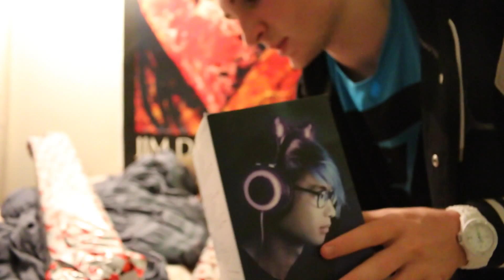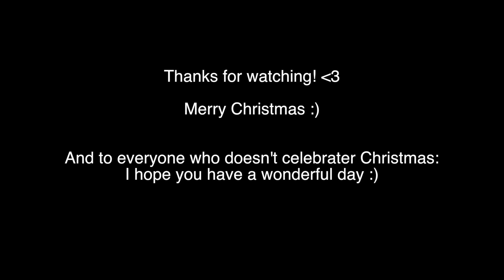It's All Thanks to You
:D